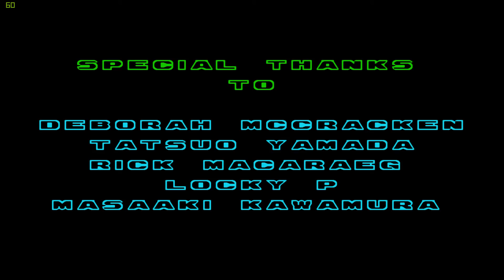Sonic 2 Megadrive Longplay HD Quality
Longplay Sonic 2, une mort stupide en ne me rappelant plus où était le bonus stage.

Longplay tentative Sonic 2, only one death, very stupid of me i didn't remember the ring bonus stage position.